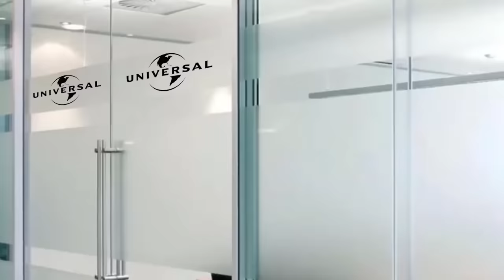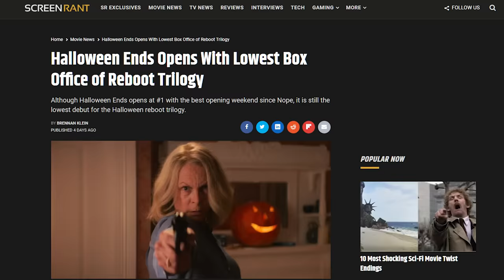Halloween Ends Pitch Meeting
Step inside the Pitch Meeting that led to Halloween Ends!

After decades, the Halloween saga is coming to an end. Again. In a different way, and like in a different timeline? Don’t worry about it too much– the point is, Michael Myers is BACK. Kind of. Actually he’s not really in this movie, but he’s definitely on the posters and in the trailers. So that’s pretty cool!

Halloween Ends definitely raises some questions. Like why, in this movie marketed as the epic final showdown between Michael Myers and Laurie Strode, are we spending 90% of our time with a new dude named Corey? Why did Michael go from being an unstoppable force of evil in the last movie to being a weak old man living in the sewer? Why is Laurie living so calmly and casually now that Michael Myers has killed her daughter and is roaming free somewhere?

To answer all these questions, check out the pitch meeting that led to the Halloween Ends!